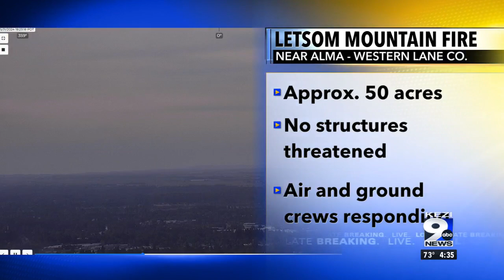Multiple air and ground crews respond to Letsom Mt. Fire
The Letsom Mountain Fire is a 50 acre vegetation fire southwest of Veneta. Multiple ground and air crews were responding to the fire as of June 1.